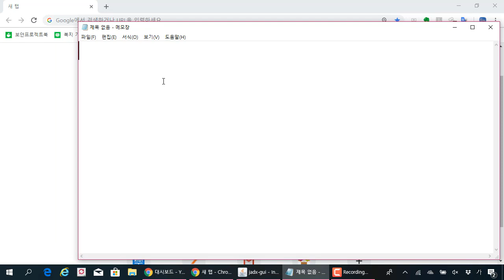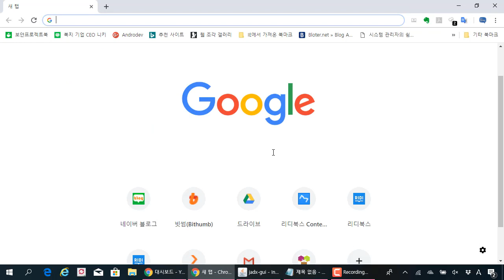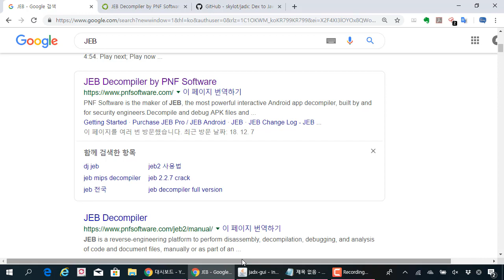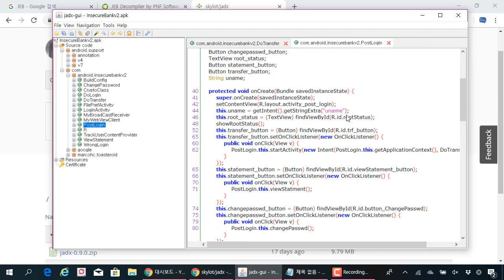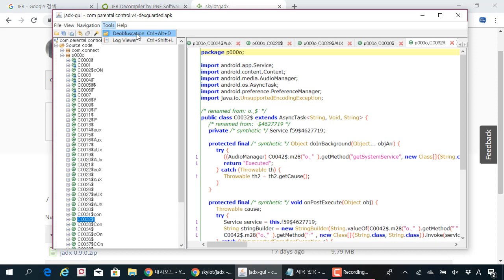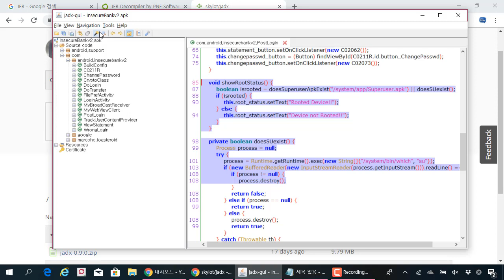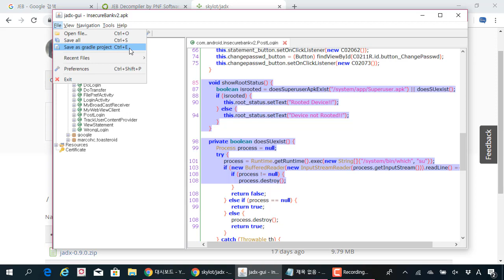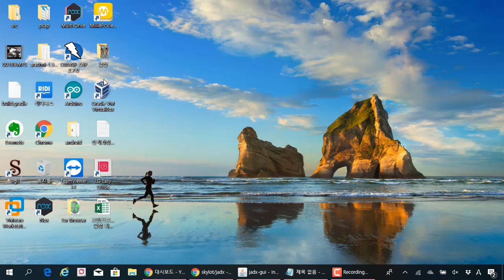안드로이드 앱 모의해킹 - jadx 디컴파일 도구의 활용법 및 용어 설명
보안프로젝트 )에서 제공하는 IT보안 강의입니다. 이번 강의 주제는 "안드로이드 앱 모의해킹 - jadx 디컴파일 도구의 활용법 및 용어 설명" 입니다.